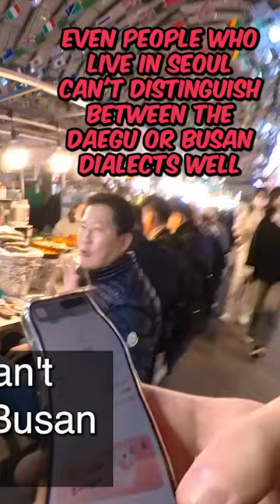Dialect Shocks...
Get my new guide - "12 Commandments to Start Speaking ANY Language in 12 Weeks" (NO CHARGE). Go to victortalking.com and choose the language you are learning to download my 5-page guide. Thousands of people have already downloaded it!